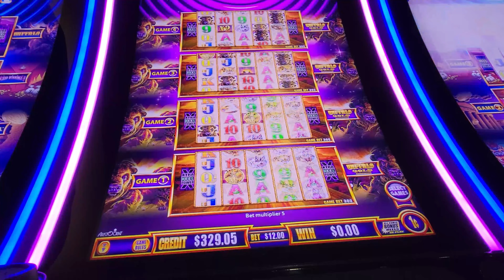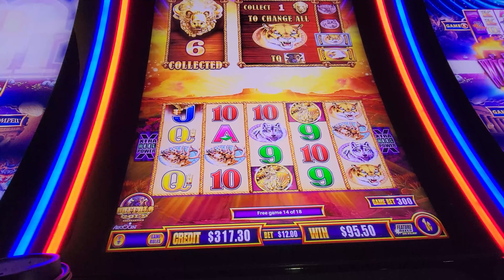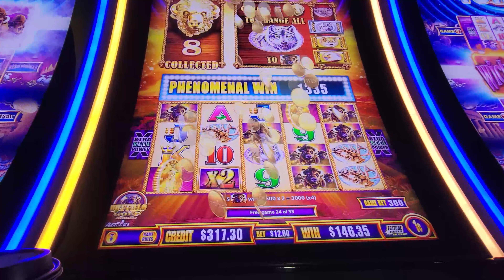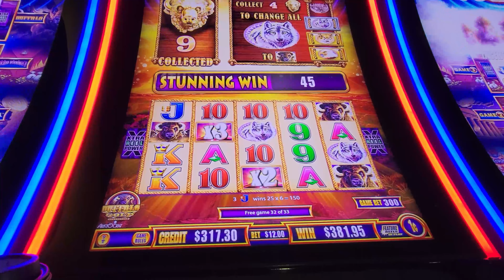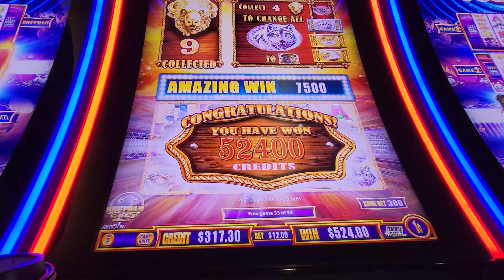Buffalo Gold Tall Fortunes Slot!! Max Bet for the Win